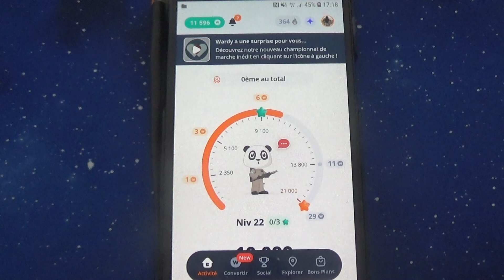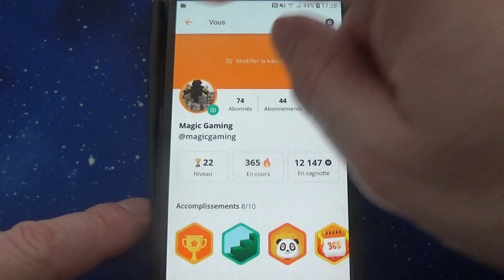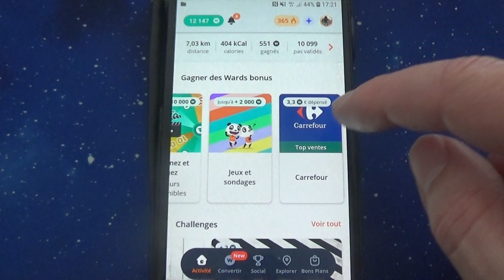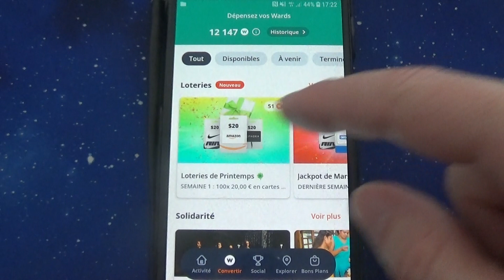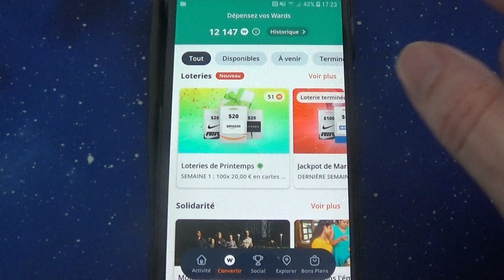WEWARD : je valide mes pas pendant 365 jours !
Je réussi ma mission de valider mes pas pendant 365 jours d'affilée sur l'application de téléphone GRATUITE Weward qui permet de gagner de l'argent en marchant. Je fais cette validation en direct dans cette vidéo.

Voici le code à indiquer lors de votre inscription pour vous permettre de gagner 50 Wards :

PH+L-GH6G4

Cette application n'est pas une arnaque, un scam ou un fake. Elle est très sérieuse et surtout elle paye réellement !

Vous pouvez retrouver de nombreuses vidéos et conseils de ma part pour optimiser vos gains dans cette application :